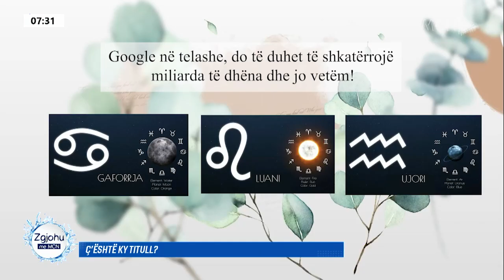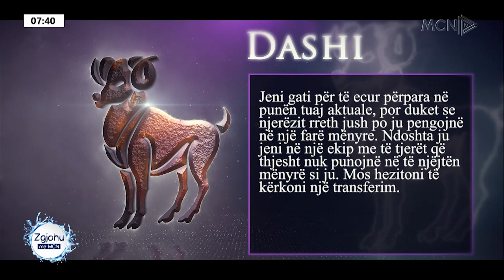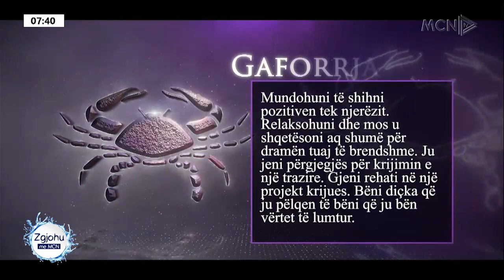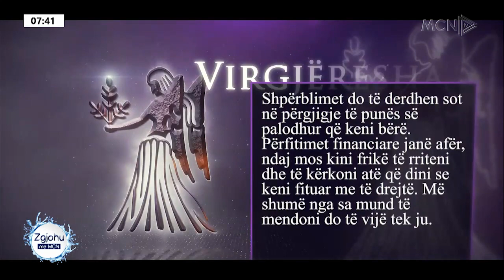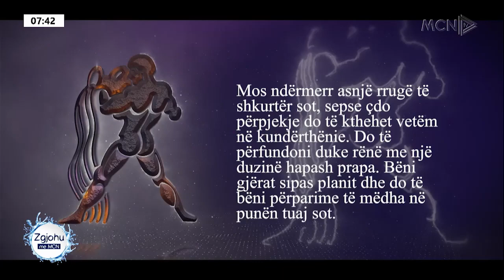Sara Gjordeni apo hyrja në Big Brother, pse u nda Bardhi nga menaxheri i tij?